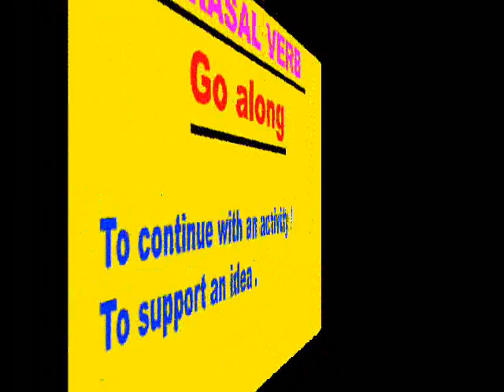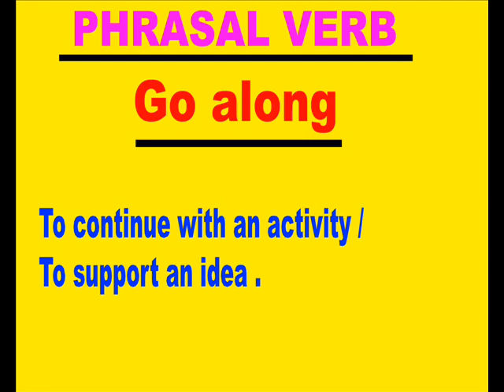Spoken English Through Telugu - Cell -70 75 79 37 19